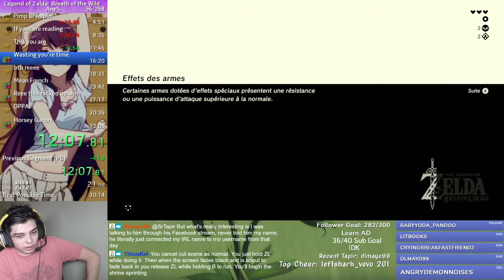Any% Botw PB 32:28